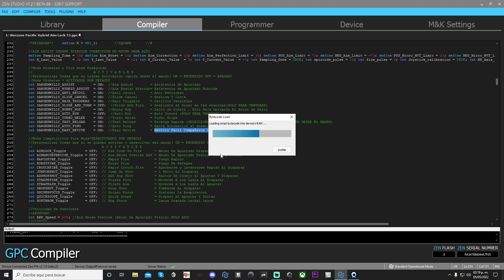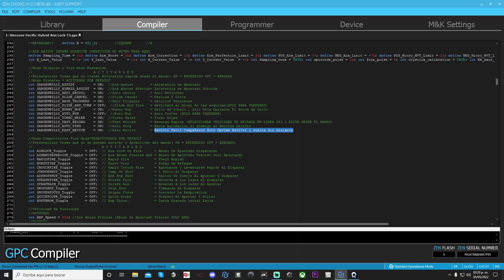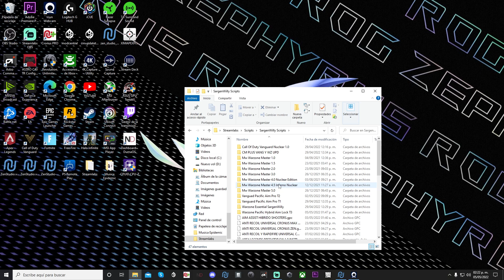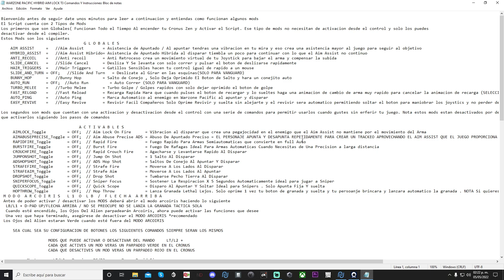Easy Revive Script Warzone Pacific Hybrid Aim Lock SargenWilly T3 / Cronus Zen 32 Bits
Saludos amigos aquí la explicación de como funciona el mod de Easy Revive de mi Script de Warzone Temporada 3 .
Un mod muy eficiente para revivir a tus compañeros y no ser sorprendido reviviéndolos y morir constantemente.
Este Mod Es parte de los 25 Mods que componen mi nuevo Script de Warzone Temporada 3 con Aim Lock y Asistencia de Apuntado Hibrida . Mas información en mi Instagram oficial. SargenWilly